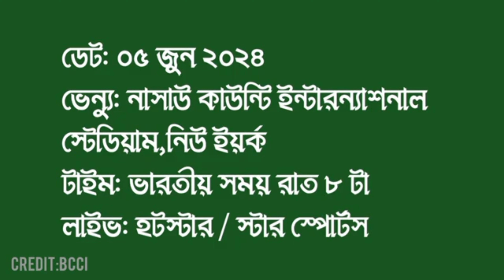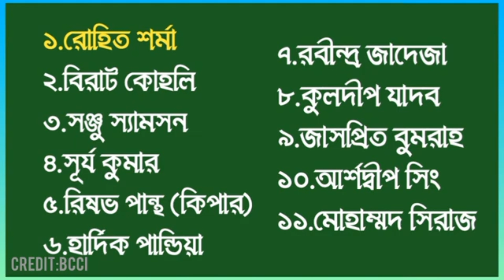বিশ্বকাপের প্রথম ম্যাচে বাদ Jaiswal😢ওপেনিংয়ে নতুন প্লেয়ার😱দেখুন T20 বিশ্বকাপে কেমন দল খেলাচ্ছে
Topic Cover:

T20 WC 2024 India
India Squad
Cricket News
Bangla News
Cricket WithSajib

Photo Credit: BCCI Facebook Page